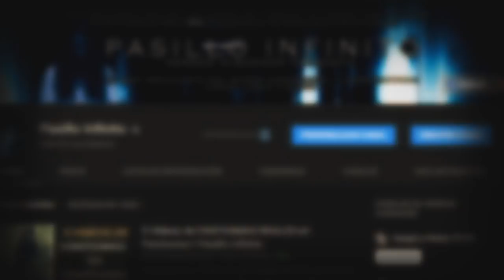Perturbadora exploración urbana con consecuencias fatales l Pasillo Infinito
Te presentamos Perturbadora exploración urbana con consecuencias fatales, lo que veras te dejara sorprendido.